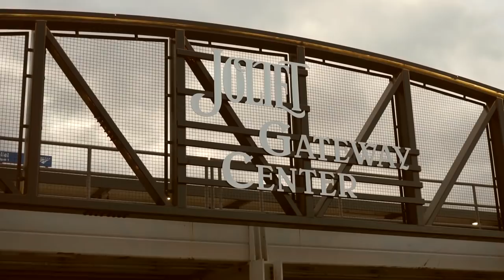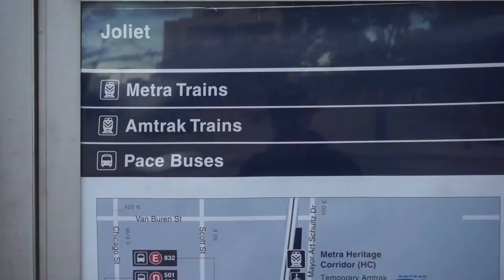William H x Do This Music Video (Dir. By Slater)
William H performing DO THIS in front of the infamous Joliet Slammers Stadium!

🎙️ Track:  William H x Do This

Shot & Edited by Slater 🎥

Make sure to Look up BeenTheMan & #1984 by WilliamH on your favorite streaming platform & StillDreamin on Youtube!

📹 Shot & Edited: @SlaterBeats

🎹 Produced By: VellOnDaBeat

🎛️ Mixed By: @SlaterBeats